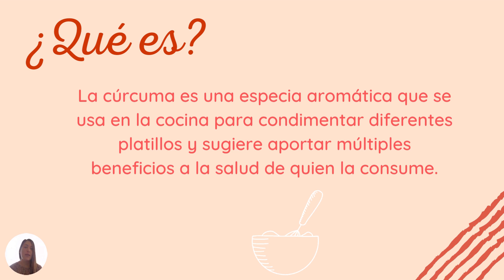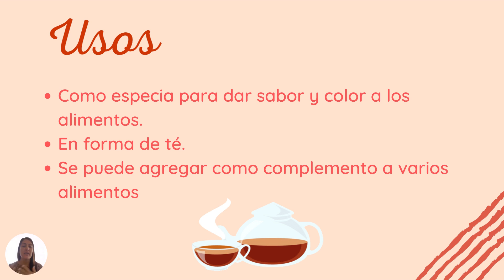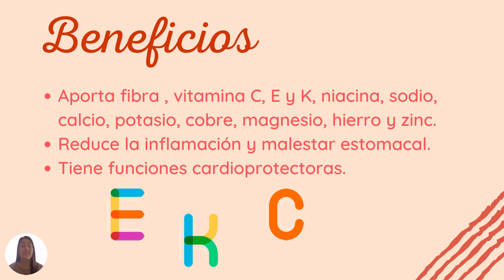Usos y beneficios de la cúrcuma